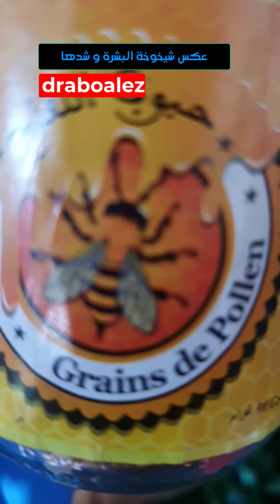عاكس شيخوخة و شد للبشرة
طلب الاعشاب و  بخور و زيوت فك السحر و خلطاتي  شحن للسعودية فقط رسالة  و لا تتصل واتس اب   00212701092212  أو 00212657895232
غذا بتحبوا تعاونوني جزاكم الله خيرا ارسل لي و لأسرتي عبر باي بال
و ابث هنا :